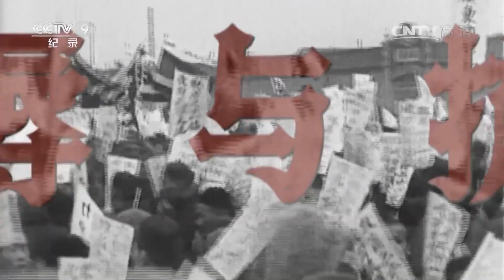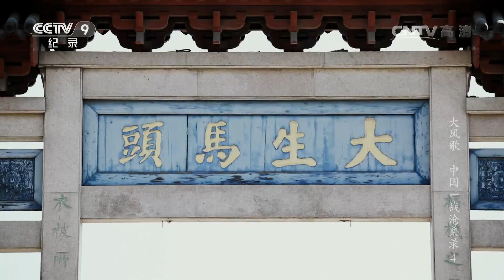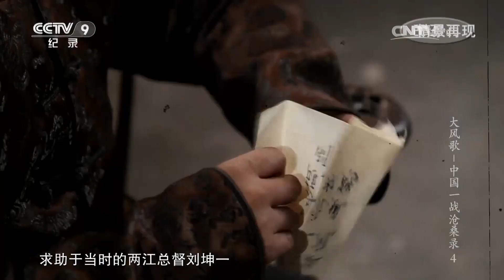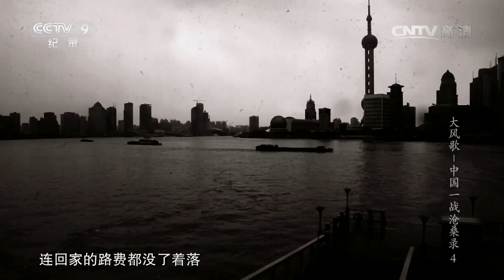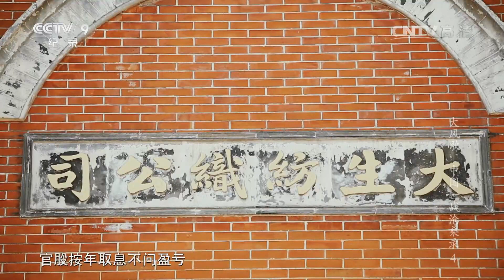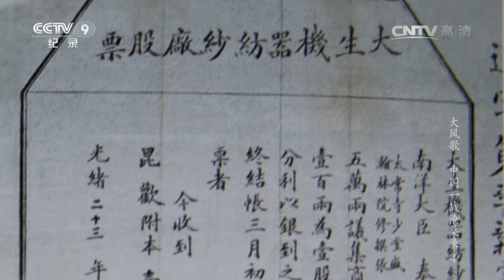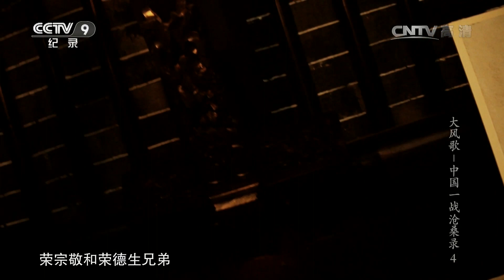《大风歌-中国一战沧桑录》第四集 复兴之路 | CCTV纪录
本期节目主要内容： 1914年，中国最早的发钞行之一上海交通银行发行了由美国印钞公司印制的十元、五元及一元纸币。就在同一年，第一次世界大战爆发。三年后的1917年，当中国加入协约国对德宣战时，先施百货公司在上海南京路隆重开业，这是当年上海滩第一家百货公司，创建者叫马应彪。

影片讲述第一次世界大战的爆发，对世纪初的中国产生的深远影响：参战之争、民族工业的勃发、14万劳工在“绞肉机”佛兰德斯战壕的日夜、平民教育的初兴、十月革命、公理战胜、巴黎和会、五四运动、科学玄学大讨论。一段对我们今天影响至深的历史，列强夹缝中的弱国外交，触底反弹的民族复兴。一战之前，中国不能称为“国”，只是几千年朝代的延续；中国人还不是“国民”，只是蒙昧的臣民。一战之后，中国民族意识觉醒，巴黎和会的刺激引发了“五四运动”，民族主义第一次登上中国的历史舞台；从此中国像个“国”了，中国人像个“人”了。